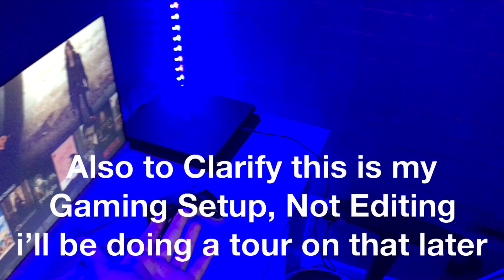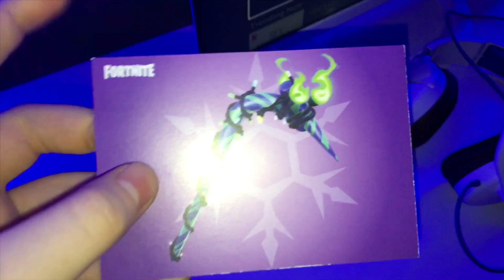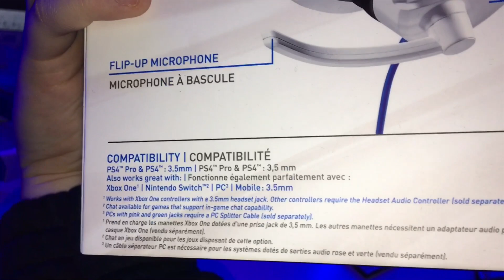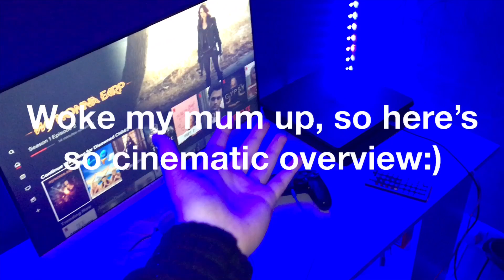INSANE 14 YEAR OLD'S GAMING SETUP!! - ROOM TOUR!! (2020)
this is my gaming setup tour and room tour!! im planning on doing my editing and pc room tour if this video blows up.

to buy the exact asus monitor as me:

to get it in black or white, display or no display and sizes from 21.5 inch to 27 inch go to:

madi_paigeeee
madi crich new
madi_paigeeee

mckenzie games
(cant find link)

i recommend any razor keyboard and any gamjng mouse you prefer. i also prefer to use hyperx headsets but thats up to you

i aslo have some l.e.d striplights which makes your room/setup look better in my opinion: